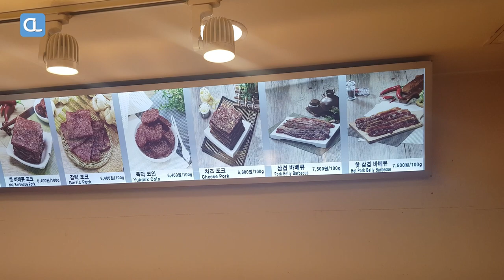Bake beef jerky / 인사동 육포 / Korean street food / Insadong, Seoul / 인사동 쌈지길 길거리음식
Yukpo is a type of po or dried meat, made from beef.
It is a traditional Korean food, commonly eaten as snack food, banchan (food accompanying bap) or anju (food accompanying sul).

It is also one of the foods prepared for traditional occasions such as pyebaek (formal greetings from the newlyweds after the wedding ceremony) and jesa (ancestral rite).

Menu: Garlic pork flavor
Price: KRW 6,400 (100g)
Location: 405, Samil-daero, Jongno-gu, Seoul, Republic of Korea